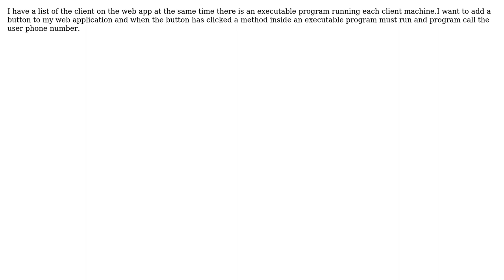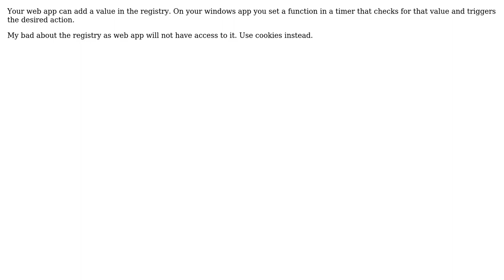How to trigger or Run a method inside running exe file in C#? (2 Solutions!!)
How to trigger or Run a method inside running exe file in C#?

With thanks & praise to God, and with thanks to the many people who have made this project possible! | Content (except music & images) licensed under CC BY-SA | Music | Images & others | With thanks to user SANM2009 user Nurlan user Guilherme de Jesus Santos and the Stack Exchange Network Trademarks are property of their respective owners. You are responsible for your own actions.